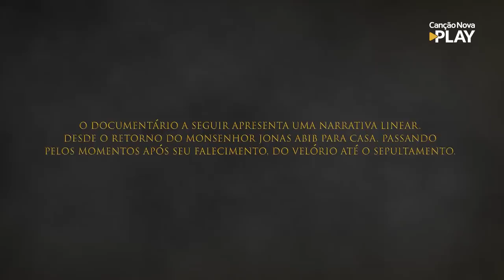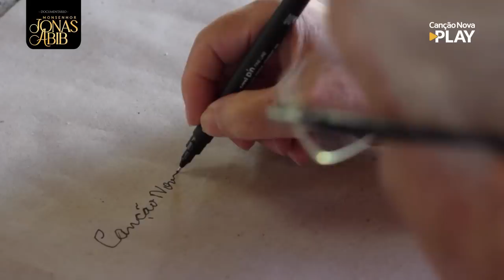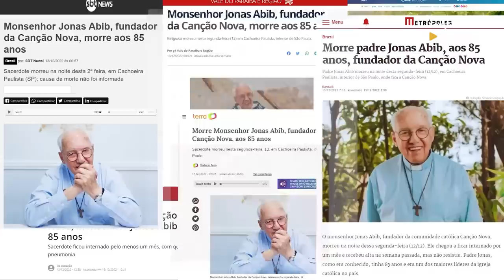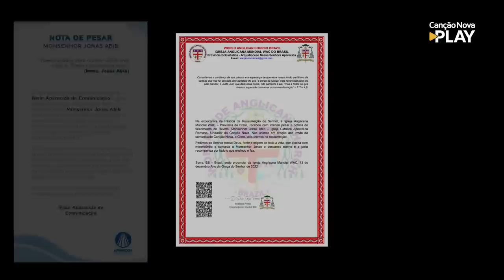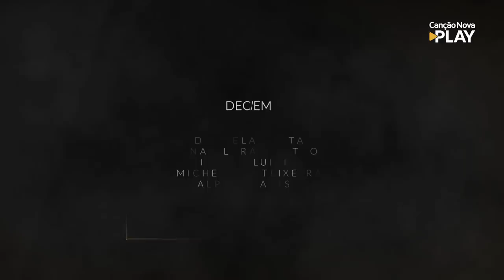Monsenhor Jonas Abib: "Feito tudo para todos" (Documentário)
Esse documentário apresenta uma narrativa linear. Desde o retorno do Monsenhor Jonas Abib para casa, passando pelos momentos após seu falecimento, velório até o sepultamento. Reviva a história e o legado que o Monsenhor deixou para todos nós! 🙏🏻

Deus abençoe!